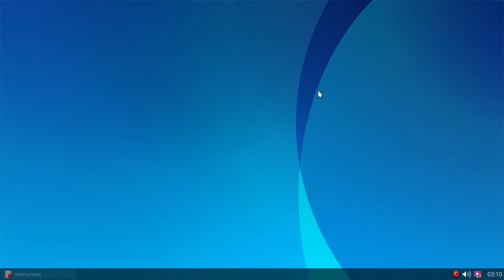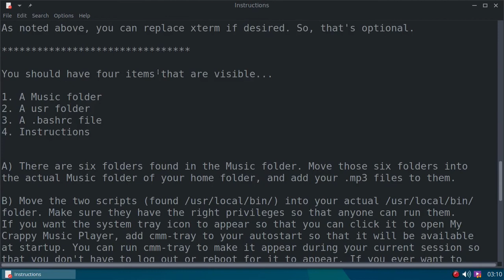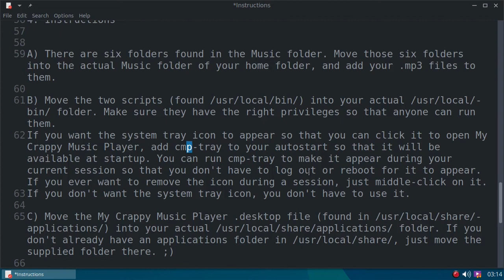Correction for "My Crappy Music Player"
MANY thanks to my good friend @metafile001 for pointing out a mistake that I made in the instructions for "My Crappy Music Player"!

In this video, I show the mistake/correction that I made in the instructions for starting the "My Crappy Music Player" in the system tray.

I have corrected the errors, repackaged it, and uploaded it to Sourceforge...